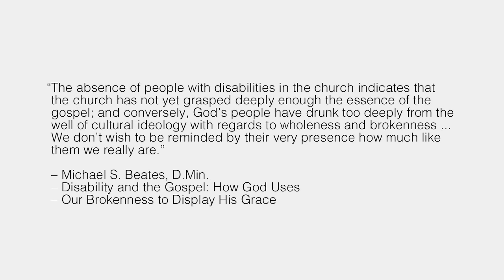Faith and Ability with Pam Christensen of Quest Church